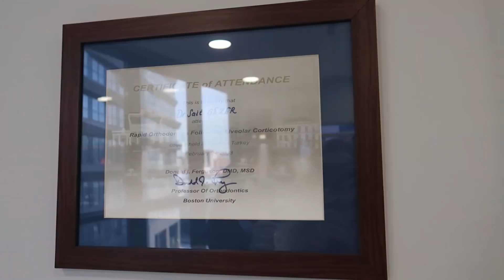DİŞ BEYAZLATMA SÜRECİM Büşra Pektaş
Herkese yeniden merhaba arkadaşlar ben Büşra Pektaş uzun zamandır istediğim diş beyazlatma sürecini sonunda atlattım ve size de göstermek istedim umarım keyifle izlersiniz doktor hakkında tüm bilgileri aşağıda bulabileceksiniz...

Doktorum: @dr.saitgezer